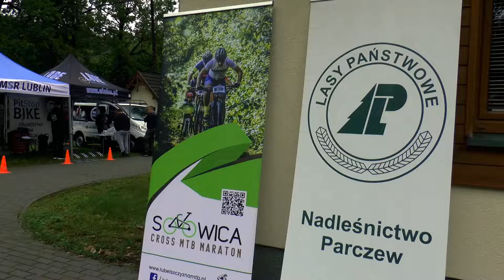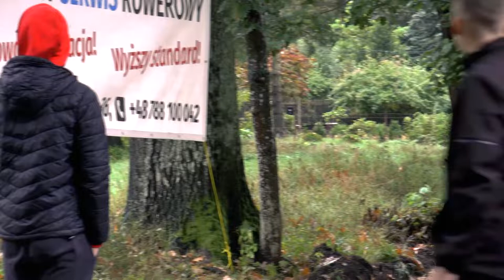III Cross MTB Maraton w Sosnowicy